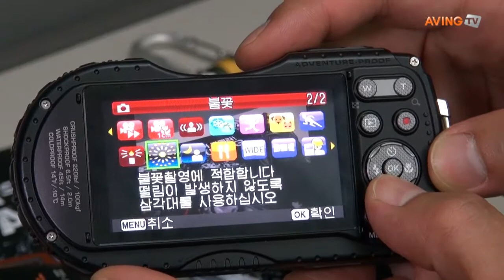펜탁스, 장마철에도 끄덕 없는 방수카메라 선보여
펜탁스가 최근 출시한 방수카메라 'WG-III'는 14m 방수, 방진, 영하 10도 내한, 2m 높이에서의 낙하 파손 방지, 100kg 압력 파손 방지 기능을 탑재한 제품이다. 이미지 센서는 1/2.3인치 1600만 화소이며, ISO 125-6400을 지원하고 풀 HD 30fps 동영상 촬영이 가능하다.

렌즈는 35mm 환산 25-100mm F2-4.9로 조리개 값이 밝다. 렌즈 주변에는 6개의 소형 LED 라이트가 배치돼 접사 촬영 시 도움을 준다. 영상을 통해 이 제품의 특징을 살펴보자.